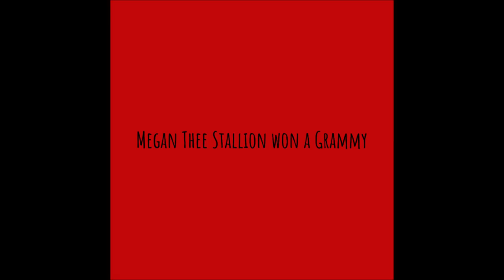The Refrigerator Magnets - Again With the Rundown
Title: Again With the Rundown
Artist: The Refrigerator Magnets
Album: The Scary EP, Part XXXIV
Track #: 01
Release Date: April 3, 2021
Release #: 490